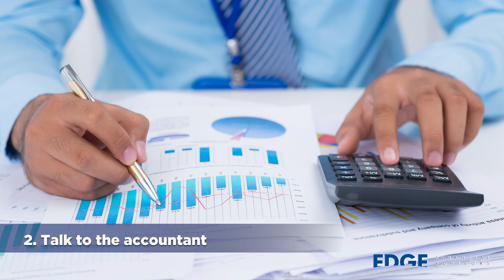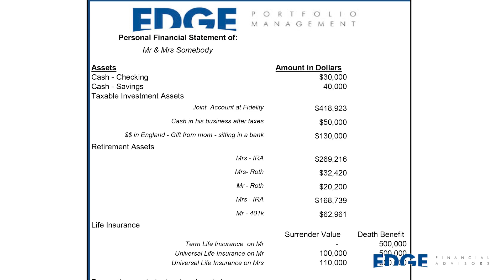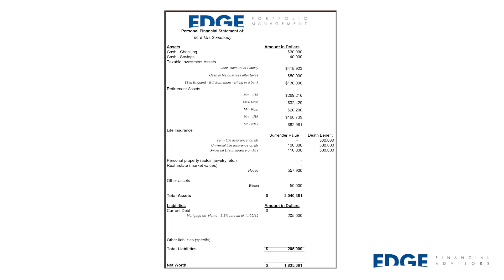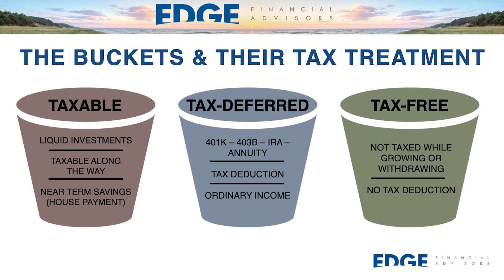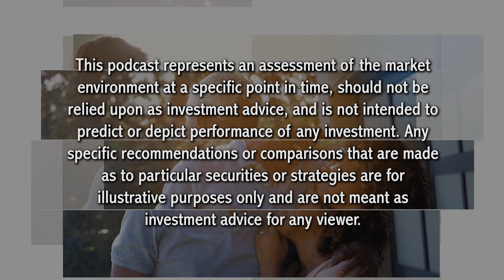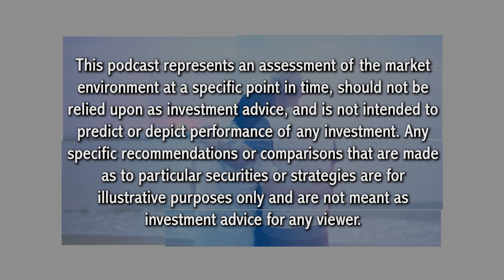Ed's Edge - Financial Fortunes: The Inheritance Playbook - Episode 35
Inheritance can be a game-changer, but it comes with its own set of challenges. Join us as we delve into the nitty-gritty of handling an inheritance responsibly, from navigating tax implications to creating a legacy that goes beyond just financial assets.